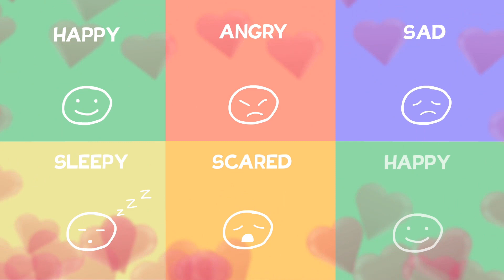🥦🌶Yes, Yes Vegetables Song | Groovy The Martian | Nursery Rhymes for kids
Let's learn and dance with this nursery rhyme: Yes Yes Vegetable song!

Sing with us:
Peas, peas, it’s time to eat your peas!
Yes, yes, yes, I want to eat my peas!
Good, good!  The peas are good for you!
Yay, yay, yay, I love them, oooh!
See, see, Teddy likes them too!
One, two, three!  He ate them up, you see!
Ha!  Ha!  Ha! The peas are all gone now!
Yum, yum, yum, we like them, wow!

Carrots, carrots, it’s time to eat your carrots!
Yes, yes, yes, I want to eat the carrots!
Good, good!  The carrots are good for you!
See, see, Elephant likes them too!
Ha!  Ha!  Ha! The carrots are all gone now!

Squash, squash, it’s time to eat your squash!
Yes, yes, yes, I want to eat the squash!
Good, good! The squash is good for you!
Yay, yay, yay, I love it, ooh!
See, see, Monkey likes it too!
One, two, three!  He ate it up, you see!
Ha!  Ha!  Ha! The squash is all gone now!
Yum, yum, yum, we like it, wow!

Beans, beans, it’s time to eat your beans!
Yes, yes, yes, I want to eat the beans!
Good, good!  The beans are good for you!
Yay, yay, yay, I love them, ooh!
See, see, Mousie likes them too!
Ha!  Ha!  Ha! The beans are all gone now!

Broccoli, broccoli, it’s time to eat your broccoli!
Yes, yes, yes, I want to eat the broccoli!
Good, good!  The broccoli’s good for you!
See, see, Teddy likes it too!
Ha!  Ha!  Ha! The broccoli’s all gone now!

Enjoy and learn with a compilation of educational episodes and songs from Groovy the Martian and Phoebe. Learn about healthy eating, colors, numbers, emotions ... with songs too!

Sing with us and learn the alphabet!

Groovy The Martian values - Important Information for parents

This channel collects all the songs performed by Groovy & Phoebe and will help your children learn good values ​​in a fun way.